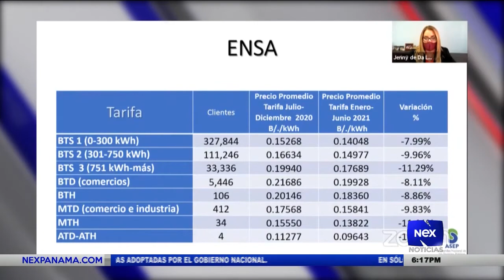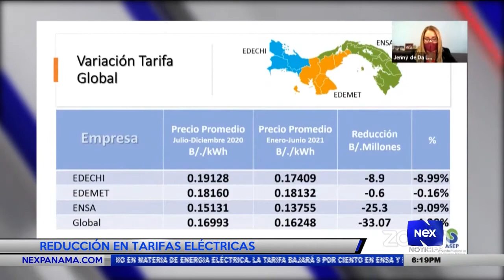Reducción de tarifas eléctricas